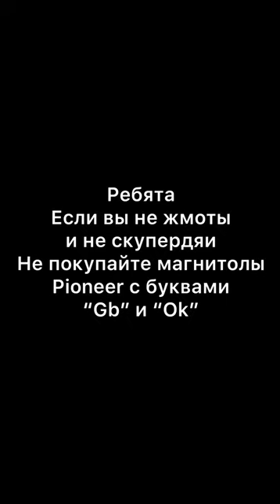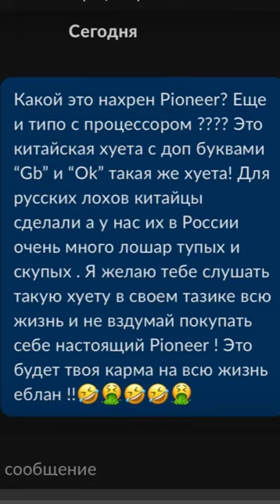Магнитолы Pioneer c буквами "Gb" и "Ok" это обман и китайская подделка! Не покупайте ЭТО Д.РЬМО!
В данный момент в сетях типо  Авито стали продавать очень много подделок на японские бренды Pioneer по смешным ценам, эти китайские магнитолы ни как и ничем не связаны с японским брендом Pioneer! Качество звука ниже плинтуса и отвратительное! Я не рекомендую вам покупать такие магнитолы!! Уважайте себя и любите, а не насыщайте китайцев из подвалов приграничных городков своими деньгами! Купите лучше настоящий Pioneer в том же магазине сети DNS  там вы его купить уж точно настоящий. По этой ссылке продают подделки